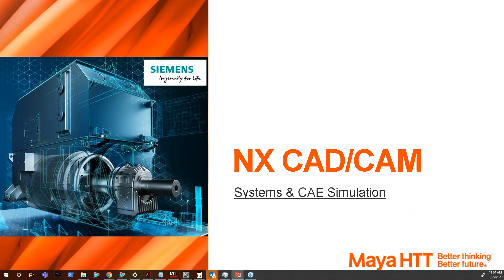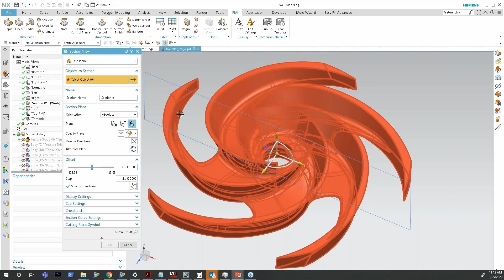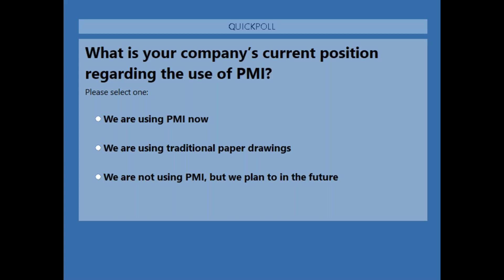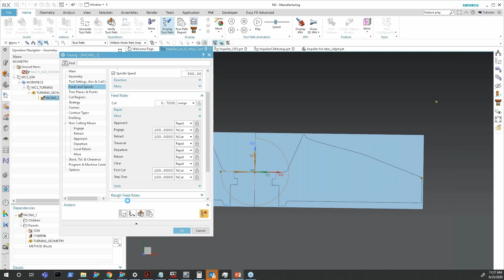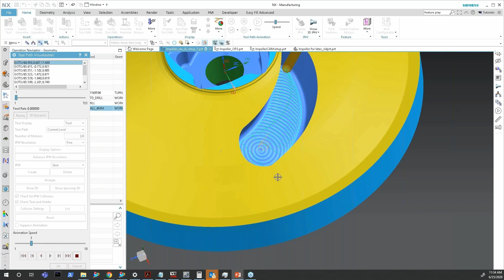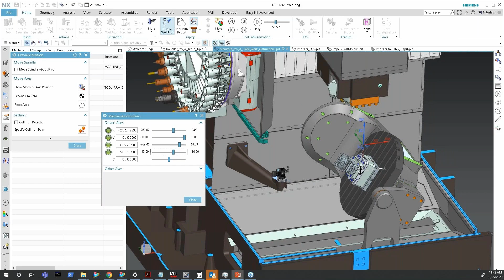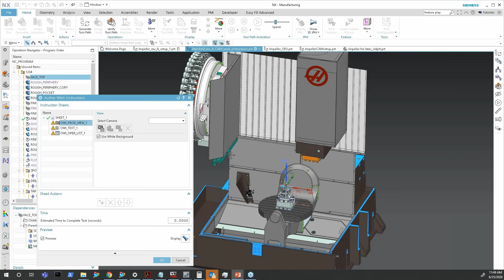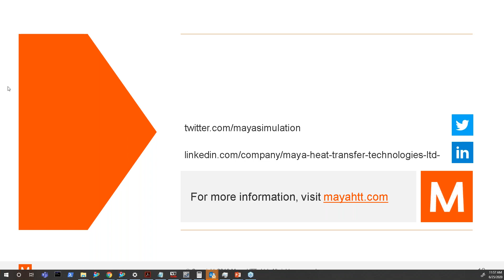Key CAD-CAM Innovations for Improving the Design and Manufacture of Industrial Pumps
Many pump manufacturers are investigating options for reshoring their manufacturing capabilities.  They must continue to reduce cost while maintaining a high level of quality.  New CAD and CAM innovations support the efficient processes necessary for success.

• Low volume manufacture of pump components must be done efficiently to maintain cost goals.  New manufacturing technologies must be leveraged to streamline operations.
• Prototyping of new designs is critical to maintain a competitive market position.  The entire process of CAD design, CAM programming, and shop floor processing must be integrated to complete prototypes faster and with fewer resource inputs.
• New CNC tooling and machining algorithm provide opportunities for improved throughput and reduced cost.  Corresponding CAM technologies must be implemented to leverage these innovations effectively.

Attend to learn about these new technologies, and see how an integrated CAD and CAM system can become an important driver for growth in your organization.

Key Takeaways
• How to adapt to a rapidly changing manufacturing environment.
• How to integrate CAD and CAM to swiftly process design revisions through the entire manufacturing process.
• How an integrated design and manufacturing process can facilitate proactive responses to market pressure, rather than reactive strategies.